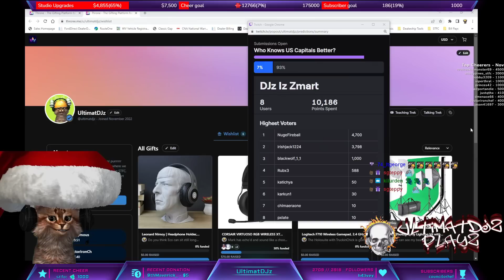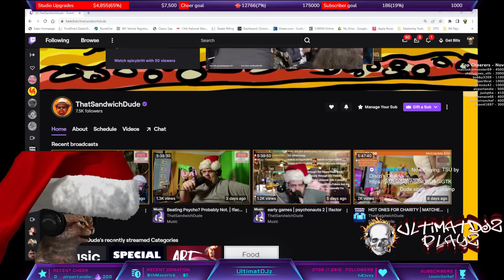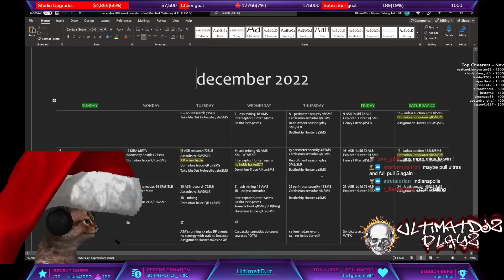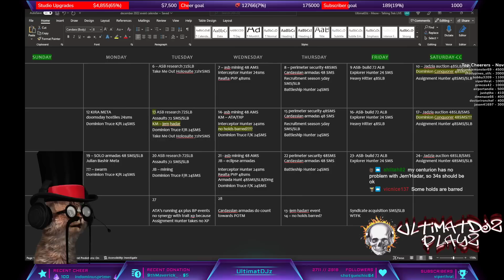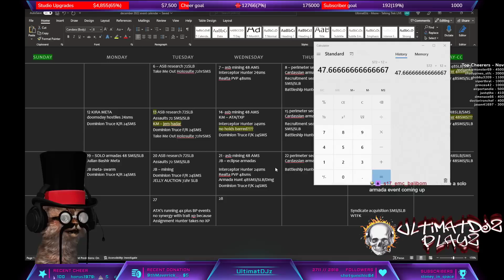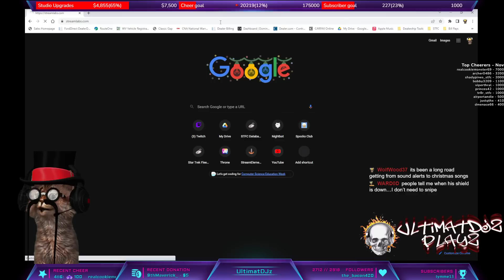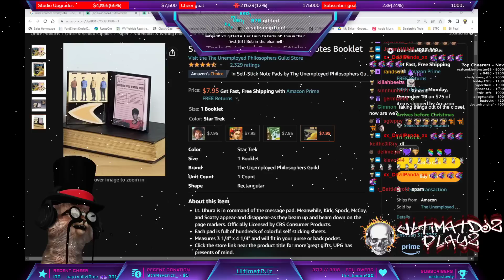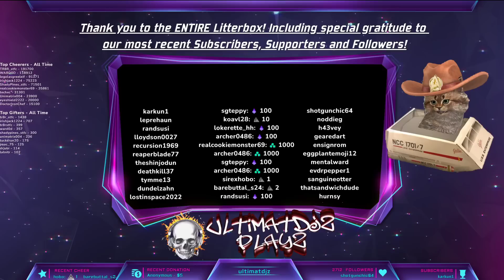UltimatDJz Explains the Event Calendar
Tonight we discover how smart DJz actually is and Mrs. DJz attempts to put him in his place... OliverDJz shows off his game show skills, and we feature a new friend of ours on Twitch. We EVENTUALLY get to the Event Calendar, offer a LIVE quick and dirty on the Mantis loop and other general shenanigans. Enjoy the background noise!